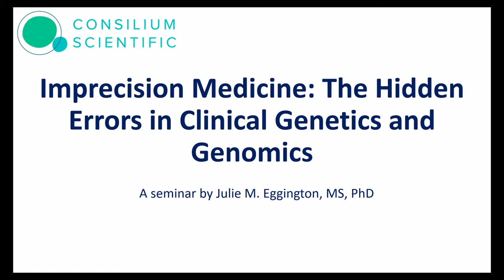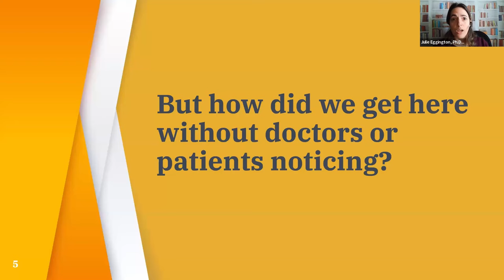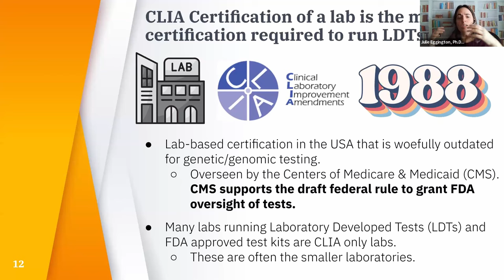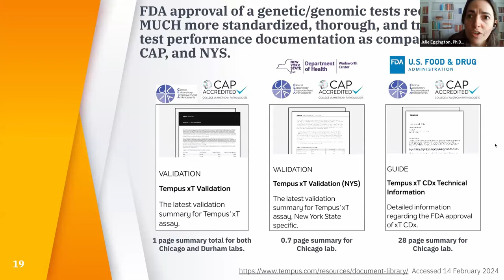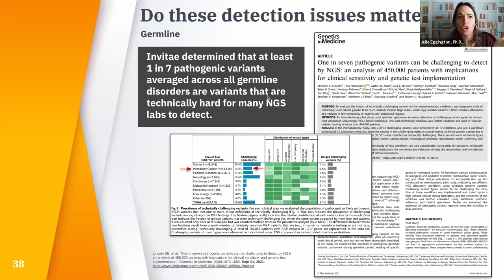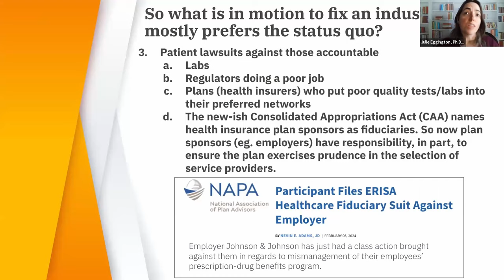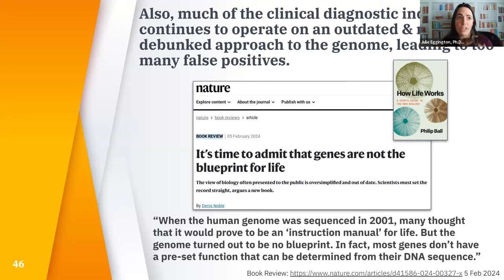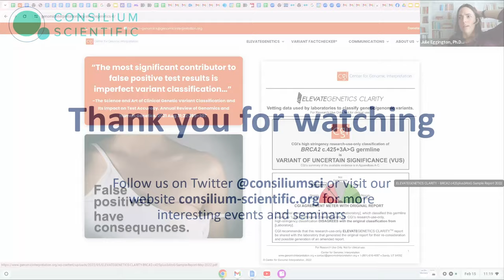Imprecision Medicine: The Hidden Errors in Clinical Genetics and Genomics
Clinical genetics and genomics is a cornerstone of precision medicine, operating under the principle that a person's inborn genetics or acquired mutations can guide physicians to administer the right drug, at the right dose, at the right time to individual patients. However, too often clinical labs get the DNA sequencing of patients wrong, or report sequencing results with interpretations that are not sufficiently evidence based. Inaccurate genetic and genomic test results can lead to misguided care pathways that are harmful to patients. Such imprecision medicine flourishes in the USA because of the gaps in the U.S.'s patchwork of regulatory oversight. The talk will summarize what is known about the frequency of such errors and the gaps in regulatory oversight that allows errors to persist.

Comments from the chat:

Barbara Handelin, The 90/10 Institute: What is your definition of false positive? Do you mean wrong sequence reported? It isn’t a positive/negative analysis
Sophie WINTRICH: I'd be interested what the goal was for that Celgene/BMS genomic exercise? Thanks
Frank Hulstaert: On the difference between the pivotal trials and "the wild": The importance of test accuracy in economic evaluations of companion diagnostics,
Sophie WINTRICH: I believe this is also why labs such as the HMDS in Leeds/UK was developed, to provide specialised results for haematological malignancies.
Dr Karolina Lada: So do you think ethically WGS/WES direct to consumer tests should stop until more progress made on variant interpretation?
Liese Vandeborne: Do you know good regulators outside of US? Like in Europe?
Liese Vandeborne: We have a case of a cancer patient who did NGS tests with two different providers showing different results. So what now? Which one to act upon for future targeted treatment plan?